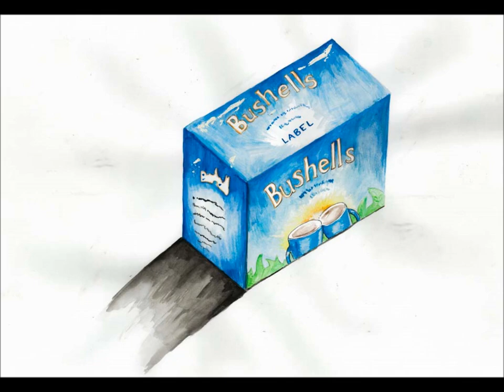OLMC ART SHOW 2019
You are invited to the 2019 OLMC Art show!
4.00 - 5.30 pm